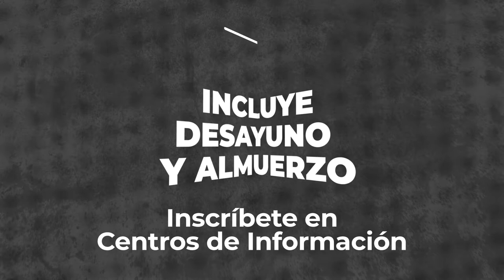Retiro Espiritual para hombres 💪🏼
Restaura tu relación con Dios, contigo mismo y con los demás. Asiste al retiro espiritual para hombres de 1 día.

⌚️7 am
📍frater sancristobal
🎟Q125